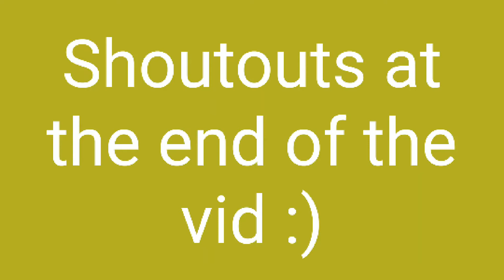Franco Montage... Some mistakes here and there 😅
Not a good user for franco :(